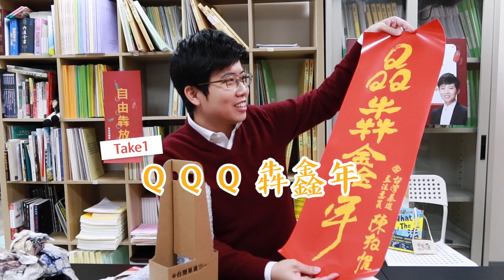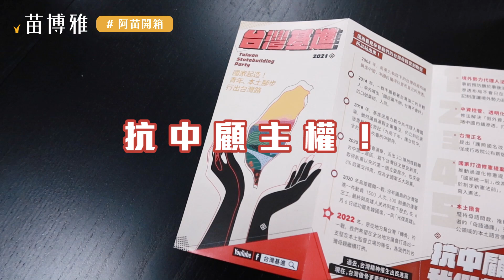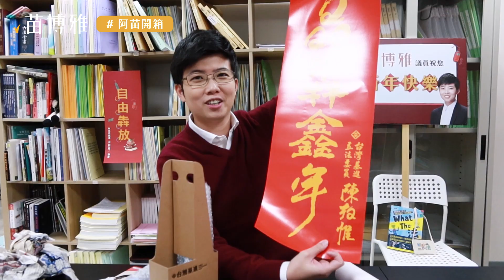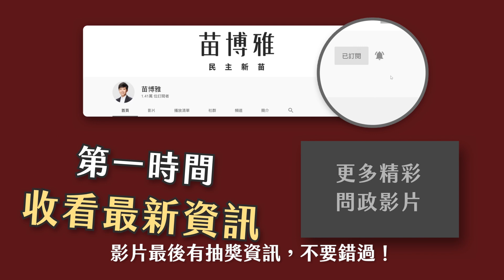阿苗開箱：舊曆年要來啦，賀年小物開箱啦！ feat. 3Q哥的春聯 【理性飲酒，禁止酒駕】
看到最後有抽獎喔

⚠️ 理性飲酒、禁止酒駕、飲酒過量，有害健康 ⚠️
台灣基進台南黨部啤酒組看這邊

陳情意見信箱
陳情服務電話
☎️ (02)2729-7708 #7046